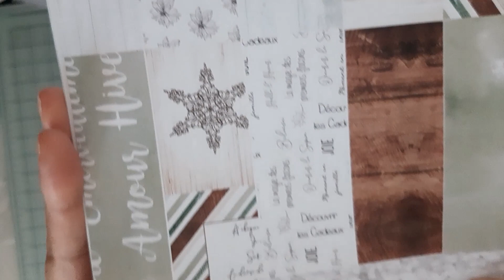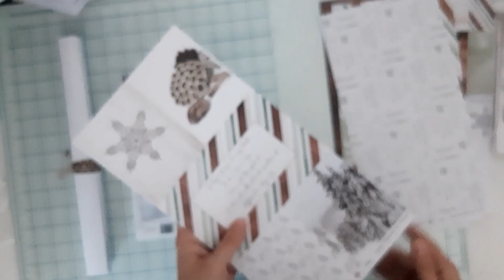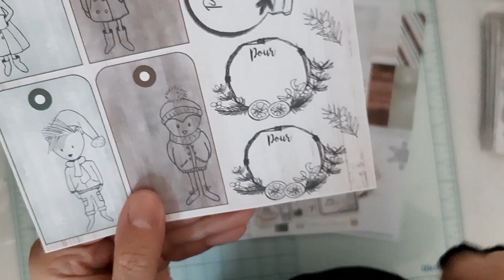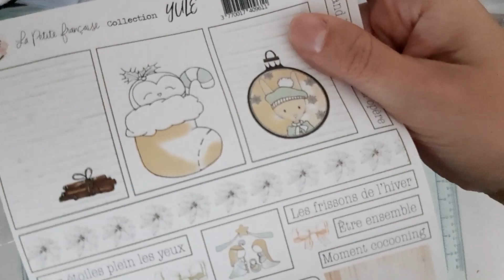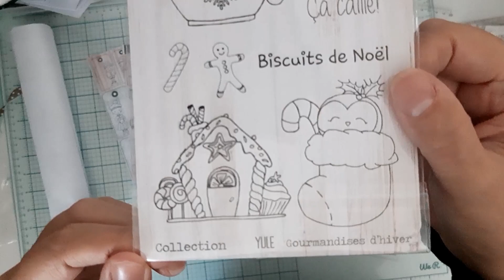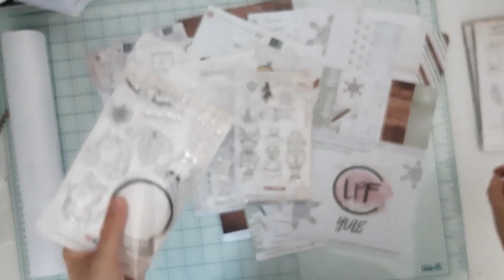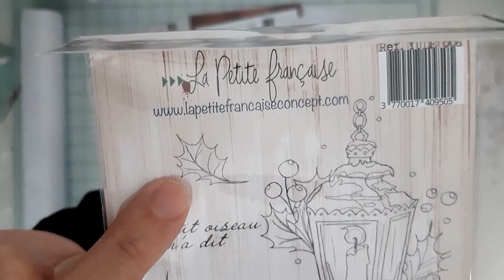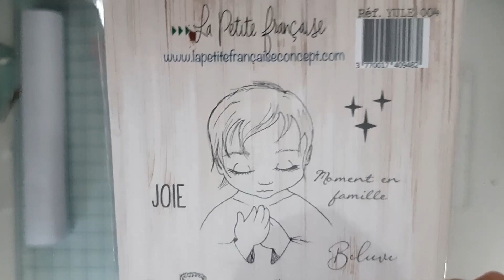Unboxing scrapbooking - collection "Yule" - lapetitefrancaiseconcept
Je vous présente la nouvelle collection "Yule" de lapetitefrancaiseconcept qui est très complète car elle comprend 6 tampons clear, 2 tampons cling, 2 packs de papier, des étiquettes et bien plus 😉

J'espère que cette présentation vous plaira.

Quel est votre chouchou parmi les nouveautés ?